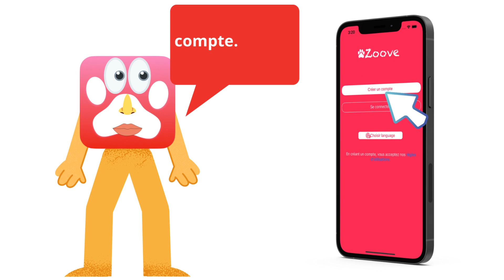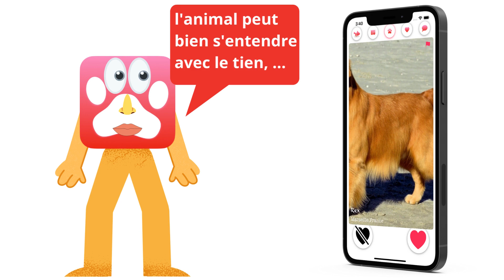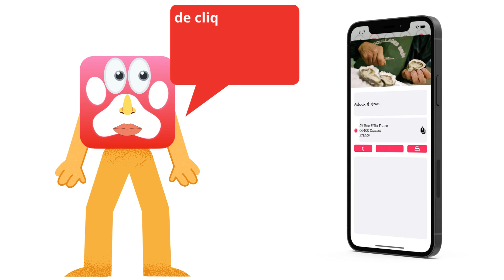Trouvez l'amour pour votre animal de compagnie !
Votre animal de compagnie est plus qu'un simple compagnon, c'est un membre de votre famille. Et comme tout le monde, il mérite d'avoir des amis et peut-être même l'amour de sa vie. Avec notre nouvelle app de rencontres pour animaux, vous pouvez désormais aider votre animal à rencontrer d'autres animaux et à trouver son âme sœur. Cliquez pour découvrir comment !